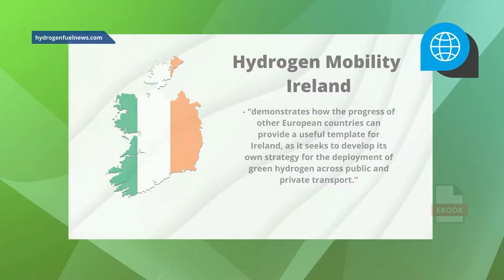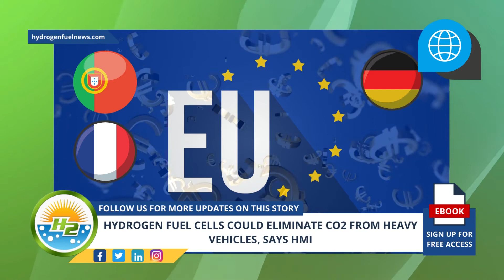German Version - Hydrogen fuel cells could eliminate CO2 from heavy vehicles, says HMI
The adoption of hydrogen fuel cells to power heavy goods vehicles could entirely eliminate the carbon dioxide emissions they produce, according to the Hydrogen Mobility Ireland (HMI) representative body - For Full Article